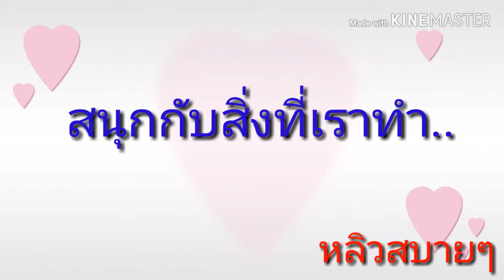หลิวสบายๆเด้อหลิว Ep6. ธรรมชาติลงโทษ อีกแล้วครับ..🌧🌧🌧🐟🐟🐟🐟😂😂😂😂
อยู่กับสิ่งที่เราขอบ ชอบเราก็ทำ ผมมีความสุขทุกครั้งที่ได้นั่งมองทุ่น..ใหญ่ไม่ใหญ่ไม่สำคัณได้ไม่ได้ไม่ใช่ประเด็ด แต่มันคือความสุขล้วนๆๆ